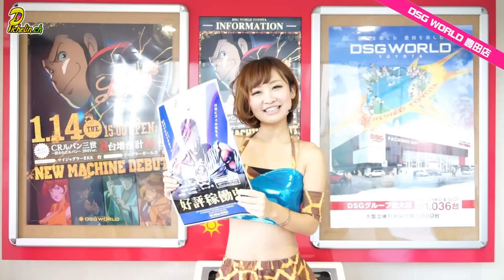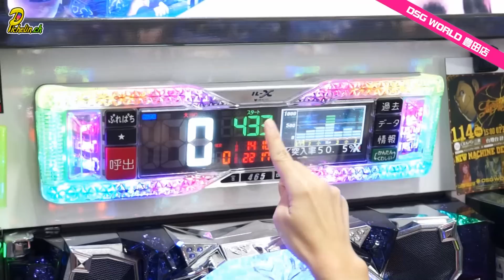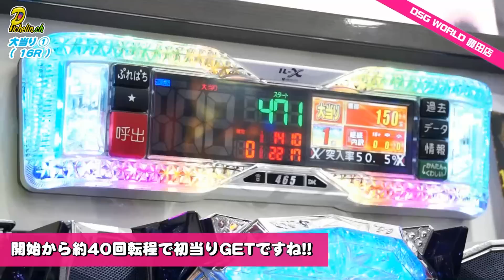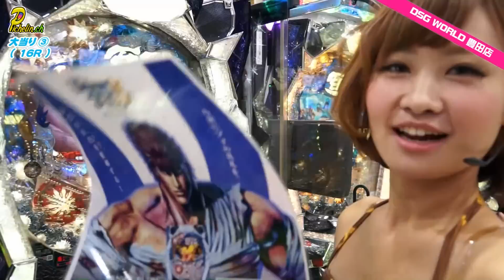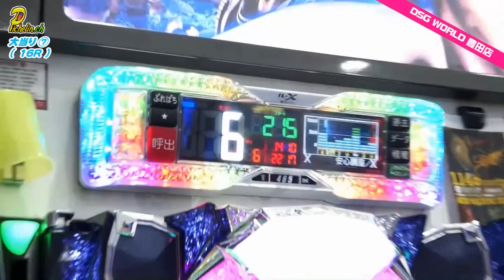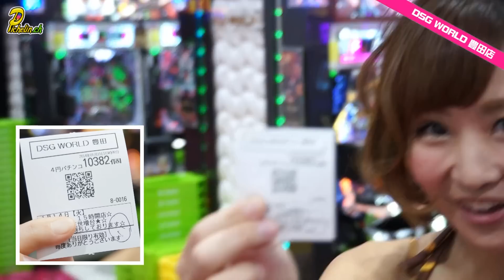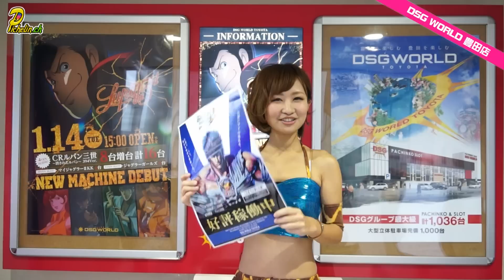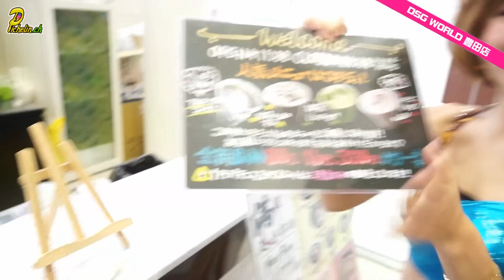PICHELIN【DSG.ch】 第66回 DSG WORLD 豊田店 ／ 北斗の拳5 百裂（超強敵ｿﾞｰﾝ）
プレゼント応募は締め切らせていただきました。
多数のご応募ありがとうございました。

【DSG.ch】 第66回
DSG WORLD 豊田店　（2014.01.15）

‹調査機種›
ぱちんこＣＲ北斗の拳５ 百裂